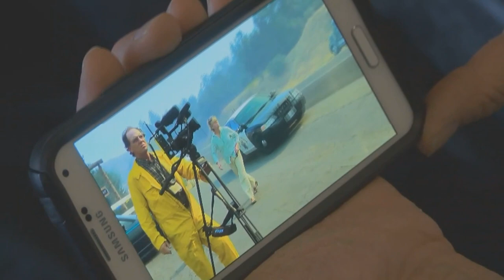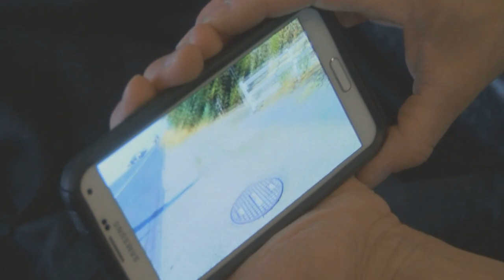Junction Fire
Kate Valentine talks to a local business owner who almost lost her building in the Junction fire in Oakhurst, CA. Air date: 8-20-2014 Reporter Kate Valentine, Photographer/Editor: Kevin Mahan